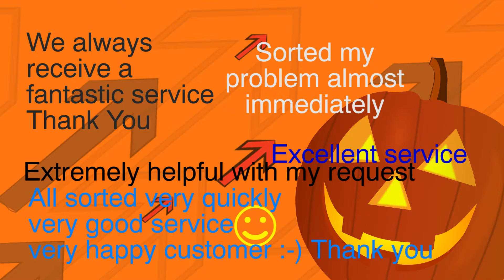IT Desk UK - October Customer Satisfaction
IT Desk UK customer satisfaction for October. We deliver bespoke tailor made IT Support and IT management across the UK. We are based in South Yorkshire. Providing IT Support in Sheffield, Rotherham, Doncaster, Barnsley and Leeds.